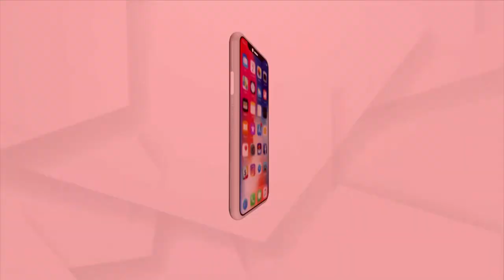କେନ୍ଦୁଝର କ୍ଷେତରେ ନିଆରା ଚାଷ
କେନ୍ଦୁଝର ଜିଲ୍ଲା ଚମ୍ପୁଆ ବ୍ଲକ ଇଚିଣ୍ଡା ଗାଁର ପ୍ରମୋଦ କୁମାର ମହନ୍ତ ନୂଆ ପ୍ରକାରର ଚାଷ କରି ପାଲଟିଛନ୍ତି ପ୍ରେରଣା । ନିଜର ସାଢେ ସାତ ଏକର ଜମିରେ ପୋଟଳ, କଲରା ଚାଷ ସହିତ ବିନା ମାଟିରେ ଅନ୍ୟାନ୍ୟ ପରିବା ଚାରା ଉତ୍ପାଦନ କରି ସ୍ଵାବଲମ୍ଵୀ ହୋଇପାରିଛନ୍ତି ପ୍ରମୋଦ । ଚଳିତ ଥର ତାଙ୍କ କ୍ଷେତରେ ହୋଇଛି ହଳଦିଆ ତରଭୁଜ । ସ୍ଵାଦ ଓ ରଙ୍ଗରେ ନିଆରା ଏହି ତରଭୁଜ ଉଭୟ ଚାଷୀ ଓ ବ୍ୟବସାୟୀଙ୍କୁ ଫାଇଦା ଦେଉଥିବା ବେଳେ ଖାଉଟିଙ୍କ ପସନ୍ଦ ପାଲଟିଛି ।